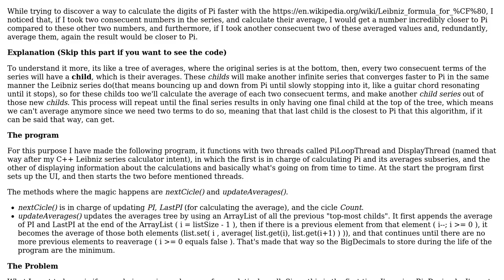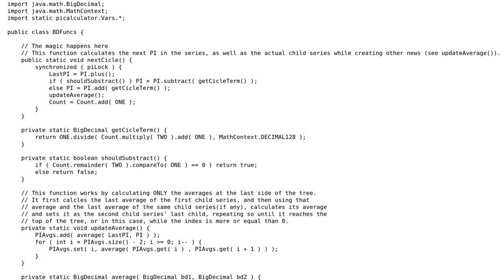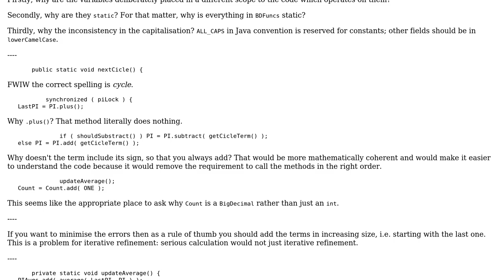Java Pi Calculation using an Averaged-Leibniz formula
With thanks & praise to God, and with thanks to the many people who have made this project possible! | Content (except music & images) licensed under CC BY-SA | Music | Images & others | With thanks to user Peter Taylor user Nikko77 and the Stack Exchange Network Trademarks are property of their respective owners. You are responsible for your own actions.